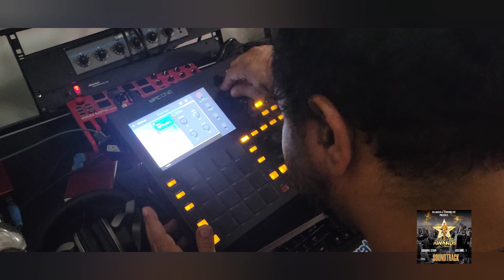UrbanLatinAwards - SoundTrack In The Making